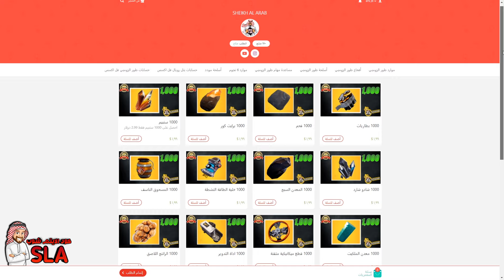نفتح لاما وياكم | أكثر من 800 لاما | فورتنايت طور الزومبي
زر التنبيهات ( 🔔 )  يوصلك أشعار المقاطع اليوميه

Brief Description:
How to get nocturno, drumroll, quickshot, masamune, and deconstructor
How to get pink outfit penny
Differences between the hero bundles
How to get all founder's weapons
Differences between limited and ultimate
Buying the most expensive version of save the world